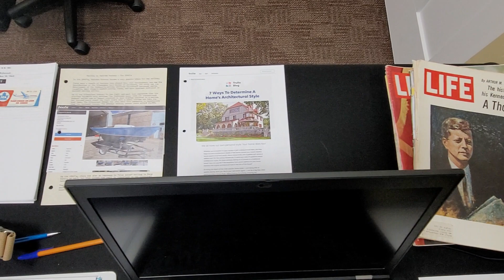My Writing Desk - Friday, October 20, 2023 - First Draft of Fifth Novel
Sherwood Park, Alberta, Canada.